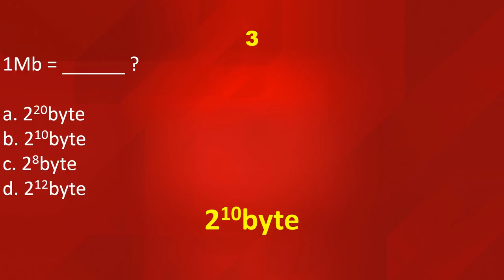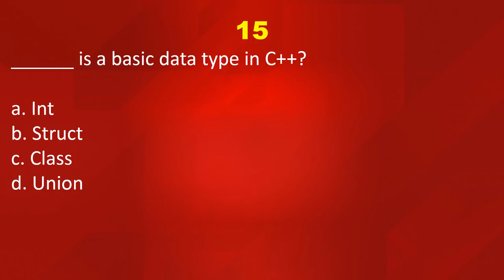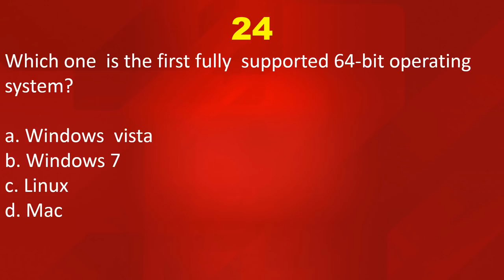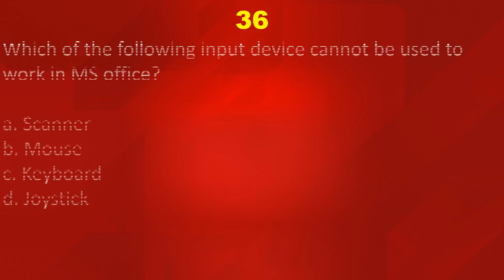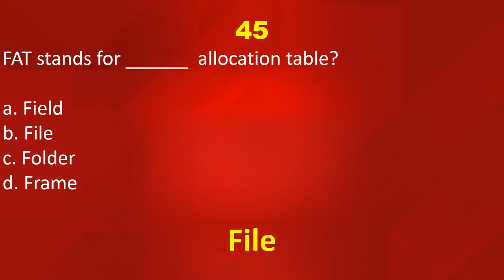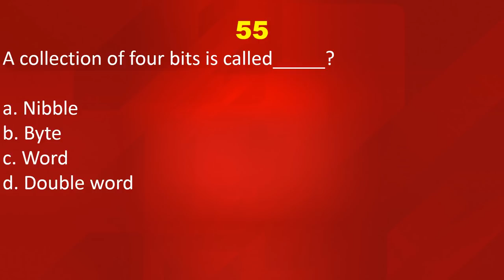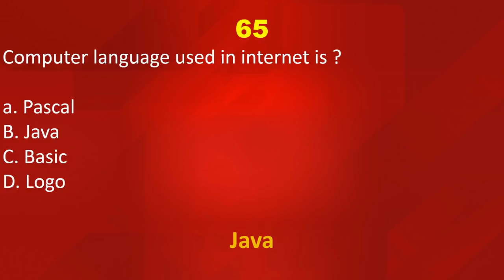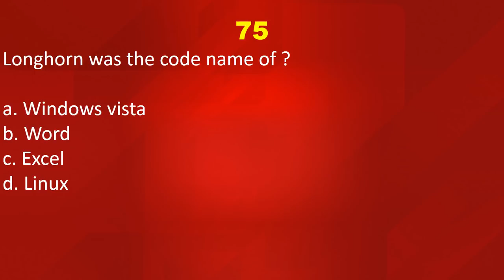75 computer General Knowledge Questions with answers